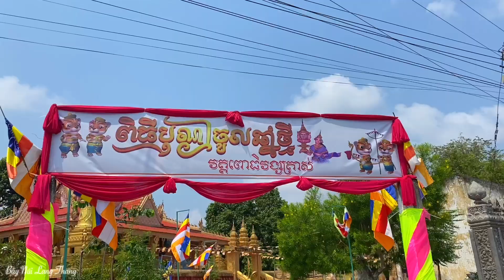Đi Diễu Hành Tết Chol Chnam Thmey Wat Tras Chùa Tà Ngáo | Bảy Núi Lang Thang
✔✔✔ Tết Chôl - Chnăm - Thmây còn gọi là tết “chịu tuổi”, năm nay tết diễn ra trong ba ngày (từ ngày 14,15 và 16 tháng 4 dương lịch), thông thường những ngày này người Khmer tập trung vào chùa. Tại chùa các vị Chư tăng tổ chức lễ với những nghi lễ, ý nghĩa khác nhau. Ngày thứ nhất có tên gọi là Sang-kran “bước đi, tiến tới”. Ngày thứ hai gọi là Wana-bot “thiếu hoặc thừa”. Ngày thứ ba gọi là Lơn-sắtk “tiến lên, tăng lên”. Gần đến ngày Tết các vị chức việc của các chùa Phật giáo Nam tông Khmer như (A-Cha, Ban quản trị), quy tựu các con em Phật tử, mọi người cùng với Chư tăng tập trung dọn dẹp, trang trí sơn phết lại ngôi chùa với nhiều màu sắc sặc sỡ rất đẹp.
         Đêm giao thừa năm nay diễn ra (lúc 14h00 phút, ngày 14/4 dương lịch) mọi nhà đều thắp nhang đèn, hoa quả, ly nước ướp hương hoa… cúng trên bàn thờ trước sân nhà để tiễn vị Chư thiên cũ (Khmer gọi là Thần Têu-va-đa) và rước vị Thần Têu-va-đa mới xuống cai quản đất đai, thổ trạch. Đồng bào dân tộc Khmer tin rằng hàng năm Thần Têu-va-đa đều luân phiên nhau xuống  một vị để cai quản dương thế trong một năm. Cho nên, đồng bào dân tộc Khmer rất tôn kính, ngưỡng mộ và trong đêm giao thừa mọi người ngồi xếp chân trước bàn thờ sân nhà, khấn vái để vị Thần Têu-va-đa năm mới ban phước lành cho cả gia đình trong năm.

👉 Chào mừng các bạn đã đến với kênh Bảy Núi Lang Thang, là Kênh chuyên đăng tải những video về Ẩm Thực, Cuộc Sống, Du Lịch Tâm Linh của vùng 7 núi An Giang. Nhằm mang đến cho tất cả quý vị và các bạn những video có tính hữu ích và những giây phút thư giãn sau giờ làm việc mệt mỏi 😁

© Đây Là Video Gốc Bản Quyền Thuộc Về Bảy Núi Lang Thang.
© Copyright by Bảy Núi Lang Thang 👉  Do not Reup